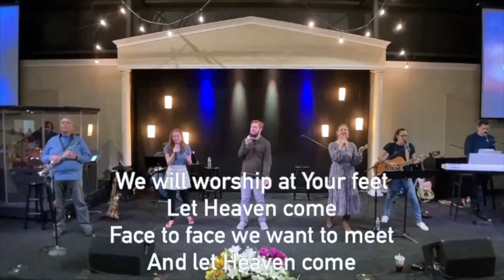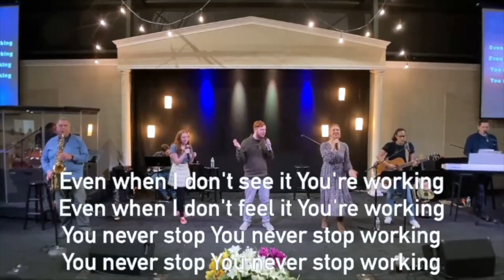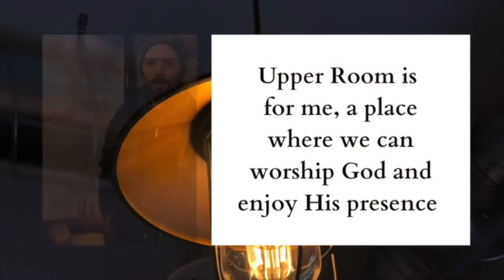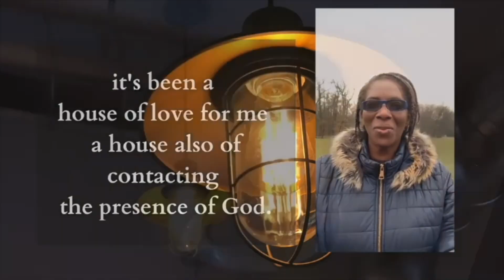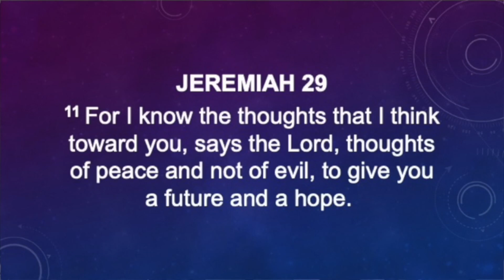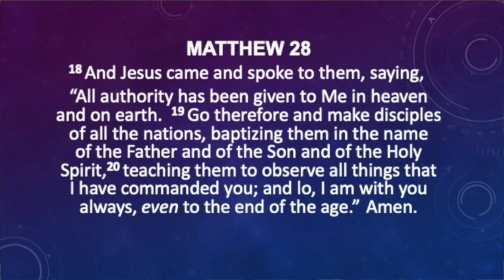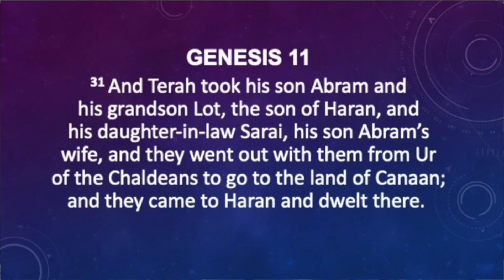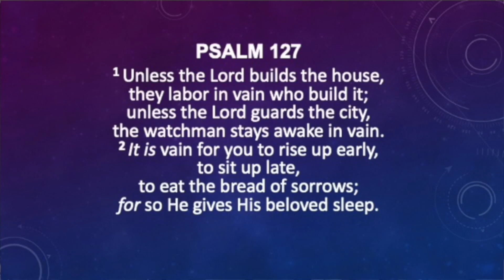CHURCH ONLINE - March 19, 2023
Worship The Lord with us and be encouraged as we encounter His presence and prepare to hear the teaching of His Word.